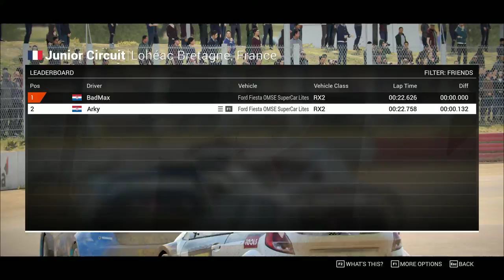DIRT 4 (28.12.2019) - RallyCross